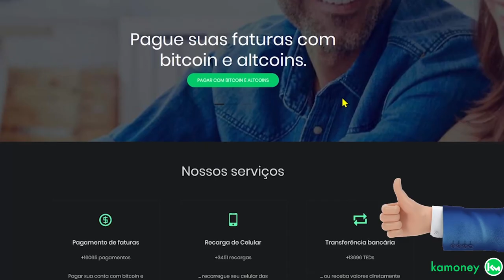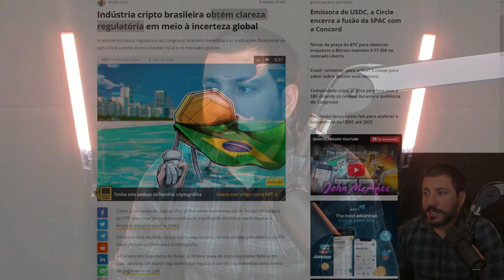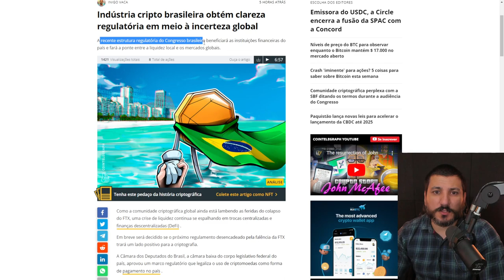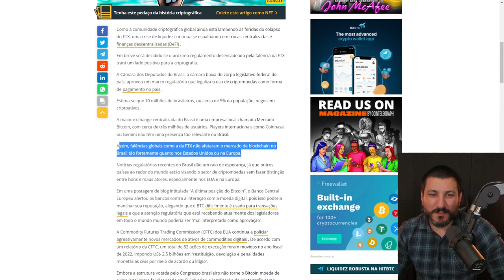INFORMAÇÕES ERRADAS SOBRE O BRASIL SÃO REPASSADAS PELO COINTELEGRAPH